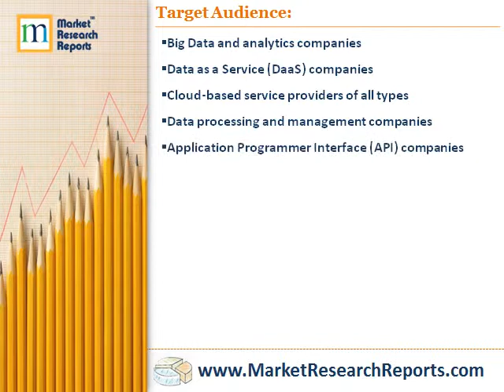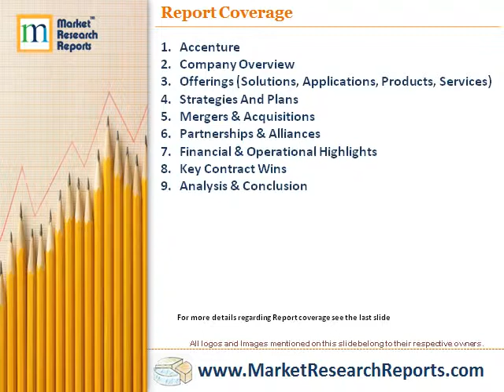Big Data Leaders - Accenture